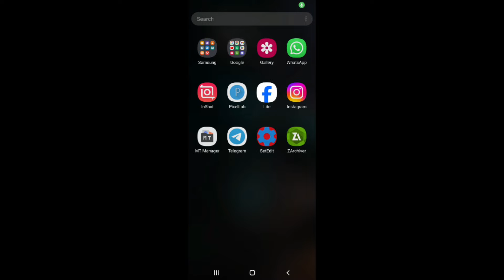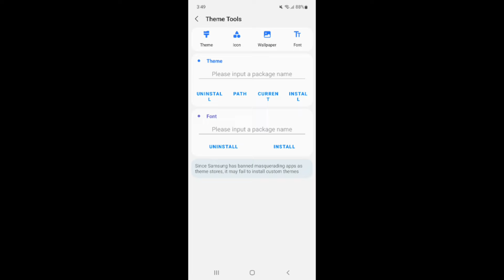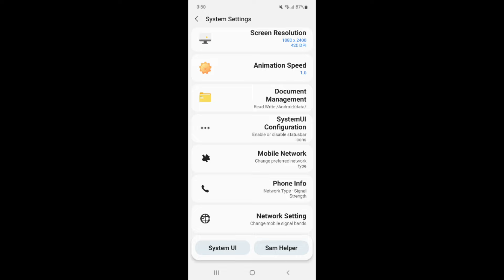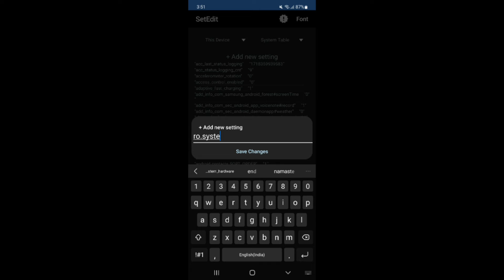Unlock 120Hz Refresh Rate + 120FPS Performance | Boost FPS & Max FPS Fix Lag - No Root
lag fix
fix lag
overclock performance
overclock games
overclock android
no root
performance tweaks
boost performance
lag fix
game booster
overclock gpu
overclock device no root
overclock cpu
overclock
performance
optimize android
90fps
tweaks
fix fps drop
120fps
overclock root
root
overclock phone
overclock mobile